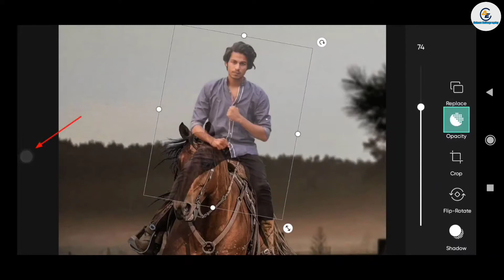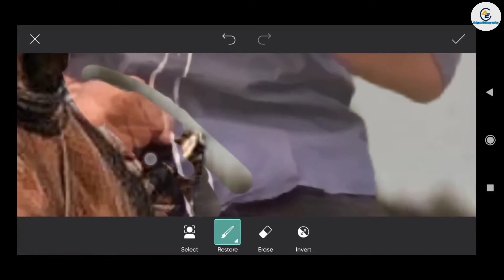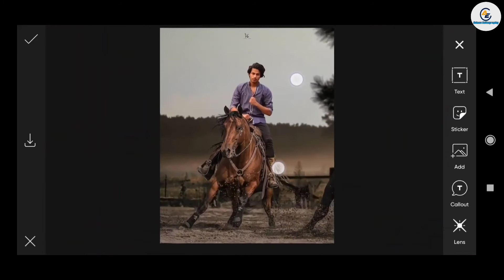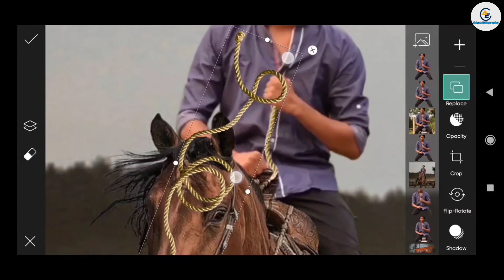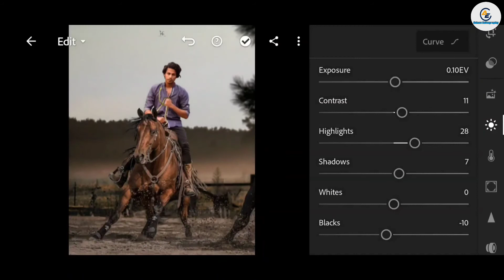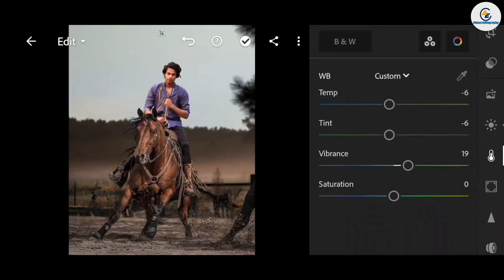Himmat Singh New Photo Editing | Himmat Singh Horse Photo Editing | HS Instagram Viral Photo Editing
I hope I have a brought a smile If you really like this video so then don't forget To❤❤❤❤❤❤❤❤❤❤❤❤❤❤❤ 👉Like 👉Share 👉Subscribe Adnan Editography Don't forget to subscribe our channel for more interesting update(its free)

1. Photo editing
2. Picsart photo editing
3. Snapseed photo editing
4. Lightroom photo editing
5. Autodesk  SketchBook photo editing
6. Photoshop photo editing
7. Photoshop tutorial
8. PicsArt tutorial
9. Photoshoot vlogs
10. Viral photo editing
11. Instagram viral photo editing
12. Glowing message photo editing
13. Glowing heart photo editing
14. Glowing photo editing in PicsArt
15. PicsArt photo editing 2021
16. Cb photo editing
17. Cb photo editing in PicsArt
18. Vijay Mahar new photo
19. Himmat Singh new photo editing
20. NSB PICTURES New photo editing